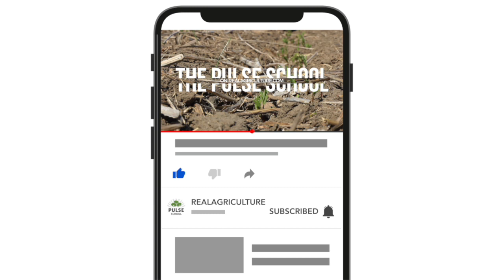Pulse School: Early detection of ascochyta blight in chickpea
Dr. Michelle Hubbard is a research scientist in pulse pathology with Agriculture and Agri-Food Canada. She says disease prevention starts before putting seed in the ground by way of proper planning. A good portion of that planning can be found in well-thought-out crop rotations.

Hubbard says chickpeas should have a three to four year gap between seeding on the same field and even neighbouring fields should be free of chickpea stubble because it can harbour the disease as well.

Outside of crop rotations, Hubbard says intercropping could also be a good strategy for minimizing disease risk. Farmers may look at growing flax and chickpeas together in the same field, either in the same row or on alternating rows.

Early scouting and detection is key in order to keep chickpeas in good health through the growing season, she says. When the plant is around the seven to eight node stage is when growers or agronomists should be going through the crop looking for the disease.

"What you're looking for is small black dots on the stems and the leaves. And these dots can be easily mistaken for dirt. So the way to do it is, first of all, you have to really get out close with the plants, you can't just walk through the field or drive by. And then if you see black dots, give them a little rub and see if they come off. If they do, chances are it's dirt. If not, it's likely disease," says Hubbard.

If not spotted at the seven to eight node stage, Hubbard suggest farmers revisit the field within seven to ten days. If conditions are ideal for growth, being wet and on the cooler side, the disease could show up within three to five days and farmers should adjust scout timing accordingly.
Listen to the full episode below to learn on what to look for once ascochyta blight starts to infect other areas of the plant and what can, and is, being done about the disease.